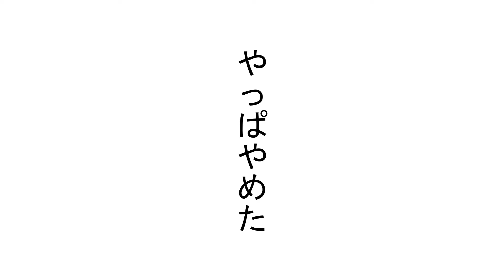[こんな斎藤一は嫌だ④] 剣が違うシリーズまとめ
るろうに剣心の主要キャラである斎藤一の、こんな斎藤一は嫌だと思うシリーズです。興味のある方は是非ご覧ください。